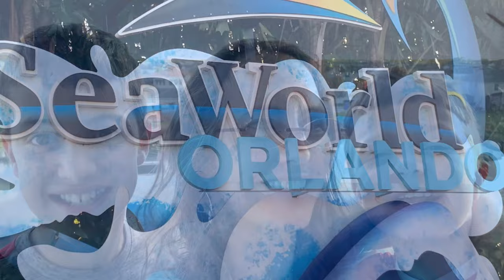Sea World Christmas 2021 trailer